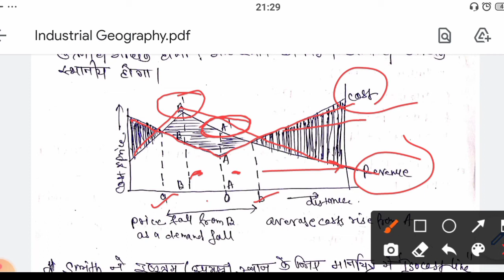DM Smith II Cost Curve Theory II industrial Geography II UPHESC, UGC NET